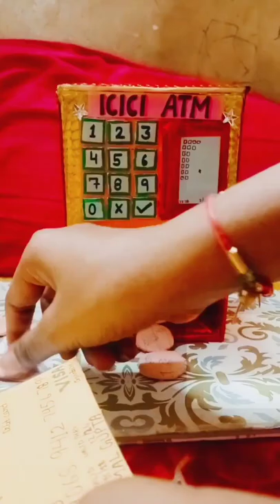Mini ATM Machine 👩‍💻 #Allis there shorts